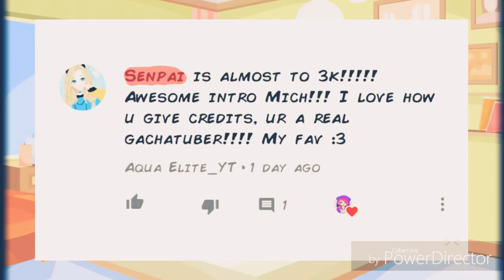Senpai? ;o;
Senpai??